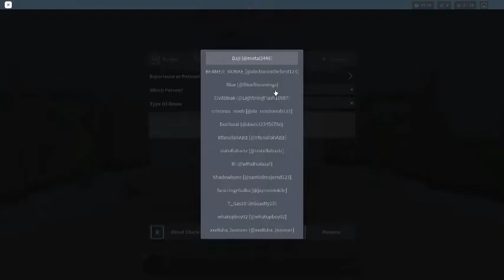Report this hacker